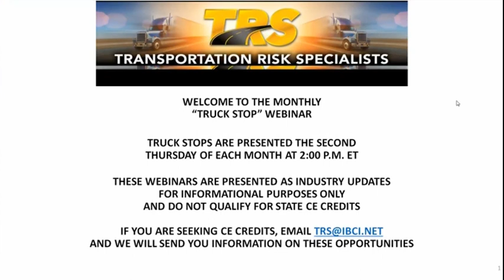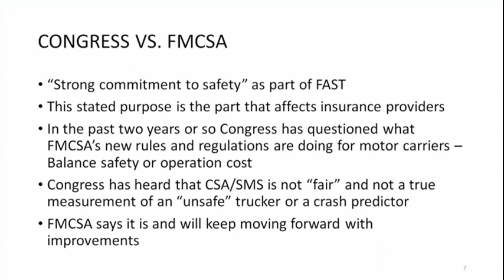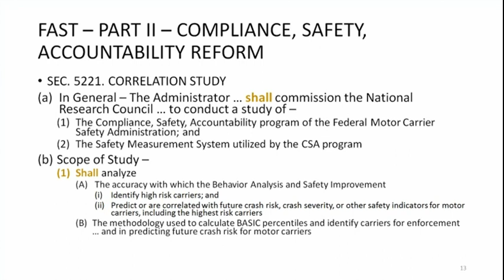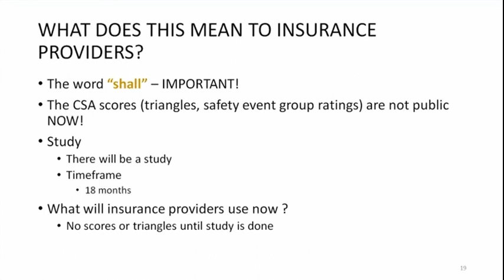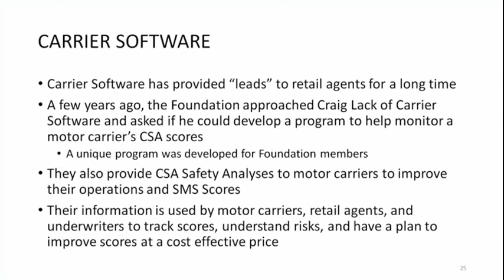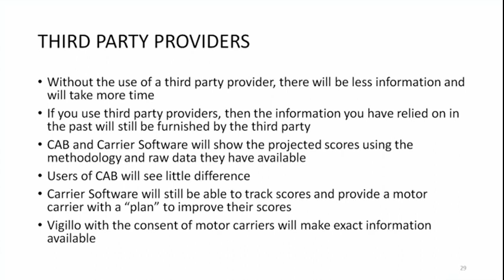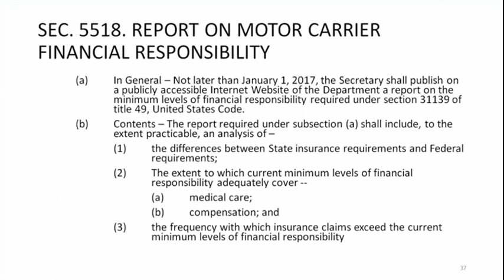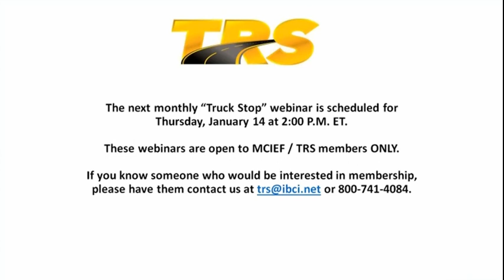Updates on Actions by Congress FMCSA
Presented by:
Tommy Ruke